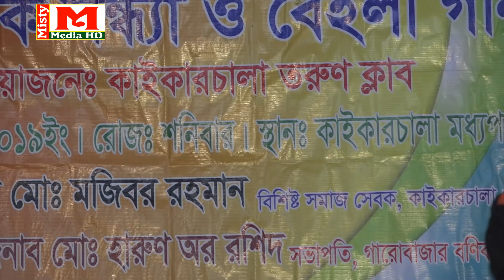মফিজকেও হার মানালো কেঁদে কেঁদে বুক ভাসালো ।। কোথায় রইলা প্রাণের মাতা ।। যাত্রা শিল্পী কাঙ্গাল সোহেল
আমাদের নতুন আয়োজন বেহুলালক্ষিন্দর গান দেখতে এখানে ভিজিট করুন
আশা করি আপনারা বিনোদিত হবেন , ভালো লাগলে প্লিজ লাইক , কমেন্ট এবং শেয়ার করবেন ।
ঠিকানাঃ- সখিপুর, টাংগাইল। মোবাইল - 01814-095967